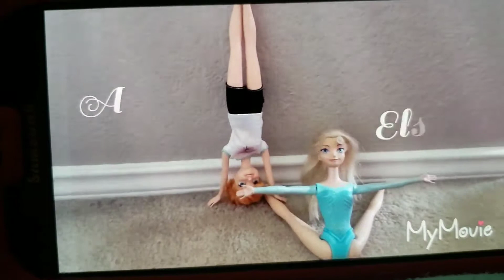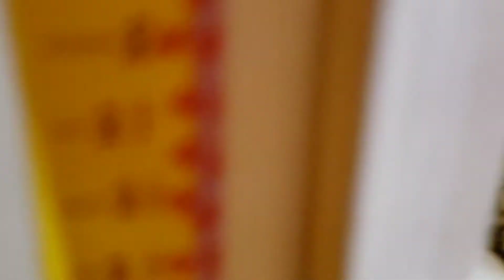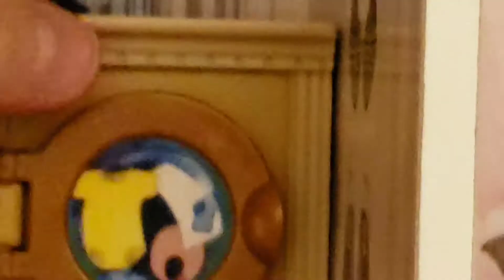Living Life - Arendelle's CHC EP: 22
Bailey goes missing, Elsa 3 is doing her own thing along with arguing with Chris with Anna 2, and Anna 3 is just hanging around.